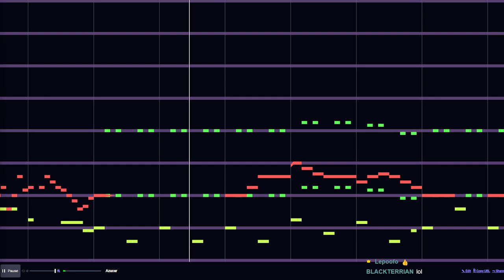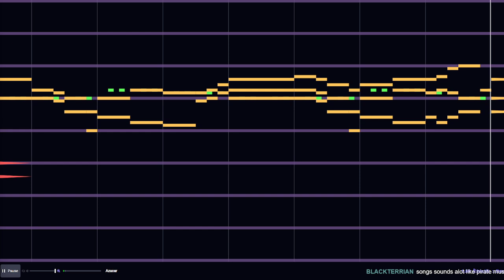Beepbox song, Azúcar